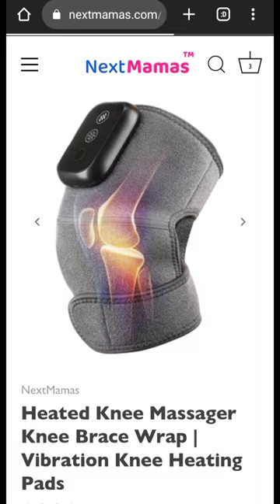Heated Knee Massager Knee Brace Wrap | Vibration Knee Heating Pads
The heating function can boosts circulation, further relieves muscle soreness and cramps.